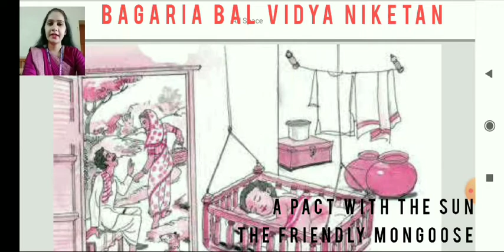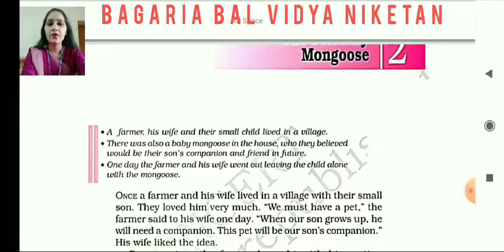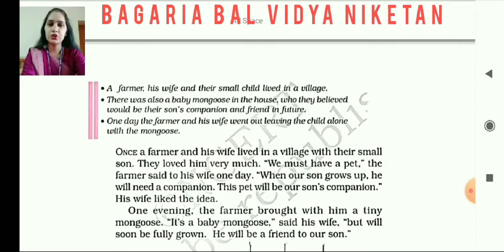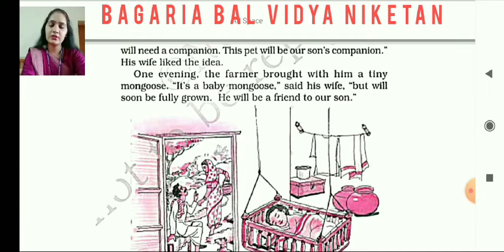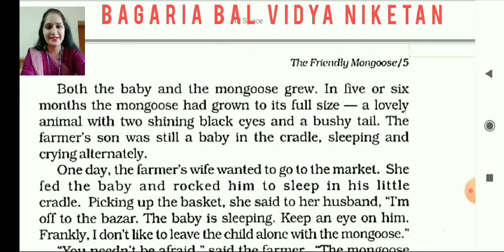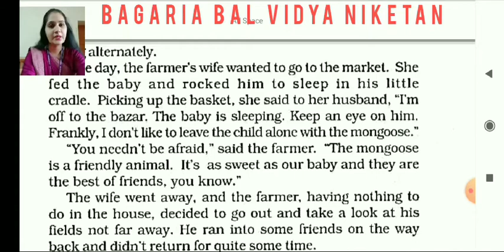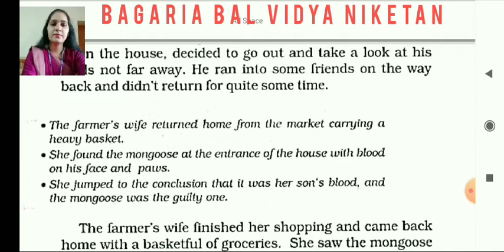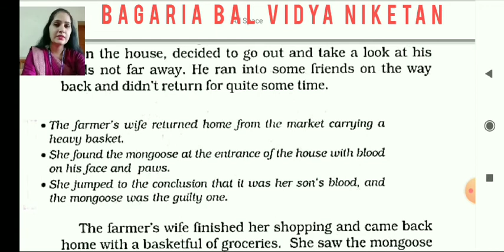English:Vl:Ch 2:The Friendly Mongoose:Part l